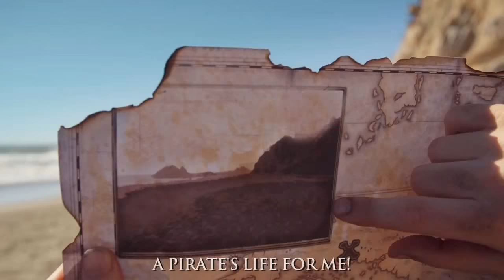SMOSH: ASSASSIN'S CREED 4 ROCK ANTHEM (SpeedUp!)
Watch the Pirate Heist trailer for Assassin's Creed 4 Black Flag!

This video is extra special to us, so we went all-out and got a ton of help from our amazing friends:

Produced & Directed by Ian Hecox, Anthony Padilla & Ryan Todd

Written by Ian Hecox, Anthony Padilla & Ryan Finnerty
Music Produced by Peter de Leon & Ryan Todd
Mixed by Peter de Leon
Backing Vocals: Peter de Leon & Ryan Todd

Asst. Director - Frank Cosgriff
Dir. Of Photography - John Alexander Jimenez
Asst. Cam / Cam Ops - Ian Webb, Ivan Harder, Phil Mohr
Drone Cam Op - Jonathan Joiner

Head MUA- Nicole Chilelli
MUAs - Courtney Carmack, June Ray Adelman
Hair - Tania Voochen
Wardrobe & Costumes - Felicia Cowley
Wardrobe & Costume Asst. - Javier Gomez

Grip/Electric - Jon Hooker, Lee Eisenhower

Production Designer - Ryan Brett Puckett
Art Director - Jonathan Bell
Prop Master - Patrick Egan
Key Scenic Artist - Lynn Malmberg
Scenic Painter - Peter Van Dyke
Carpenters - Kyle Rettinger, Jon Hooker, Jeff Berkume, Ryan Caplan
Art PAs - Anthony Melanson, Zane Boyer

Post Supervisor - Ryan Finnerty
Editors - Anthony Padilla, Michael Barryte, Ryan Todd
DIT & Assistant Editor - Shawna Smith

PA - Julie Pritchard

●CAST●
Edward Kenway - Ian Hecox
Blackbeard - Anthony Padilla
Blackbeard's Wench - Rae Wright
Ship Wenches - Rae Wright & Shelby Campbell
Sexy Wenches - Nicole Chilelli & Felicia Cowley
Pirate Band - Ryan Todd, Andy Southard, Patrick Picche

Featuring Joshua Overnshire, Matt Sohinki, David Moss as
Spanish Soldiers, Tavern Folk, Street Urchins, & Pirates

and Mari Takahashi as Ballerina, Pirate Queen, & Street Urchin

Spanish Soldiers:
Scott Free, Anthony Melanson, Eric Tapia, Ethan Ireland

British Soldiers:
Jason Manoogian, Stephen Crane

Pirates:
Patrick Egan, Jon Hooker, Frank Cosgriff

Tavern Folk
Nathan Taylor, Aaron Luna, Ernesto S. Bustos, Brian Rasmussen, Jason Manoogian, Sean Boncato, Cedric Johnson, Stephen Crane, Tressa Ohler, Lauryn Gardner, Margaret Upton, Krystina Mae, Veronica Jarboe, Lindsey Hoopes, Christa Cranmer, Jessica Benz, Christina Marie, Haley Borchers, Deborah Jimenez

Melinda Moses at National Park Service
Joe Follansbee at Grays Harbor Historical Seaport Authority
Capt. Mark, First Mate Eamon, and the entire crew of the Hawaiian Chieftan
Decades Costume Shop & Broadway Costumes
The Track Shack